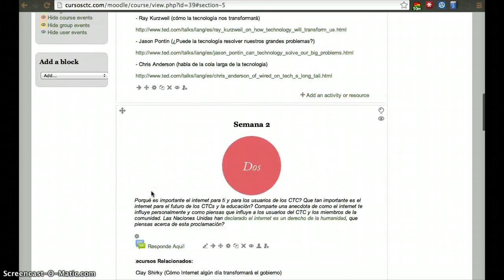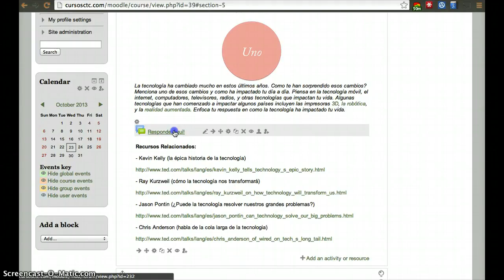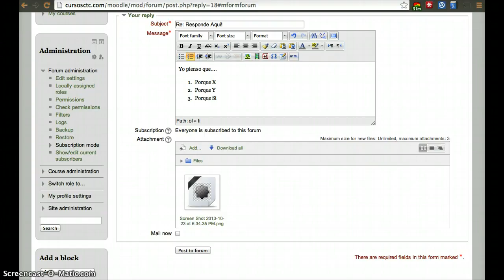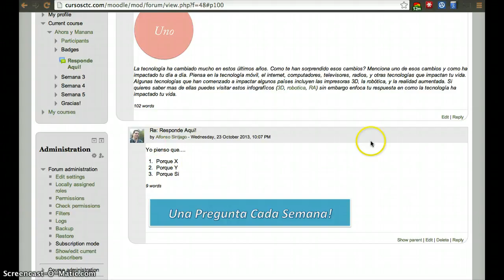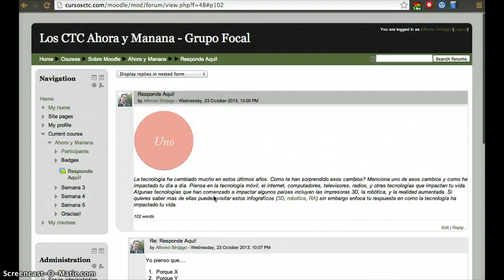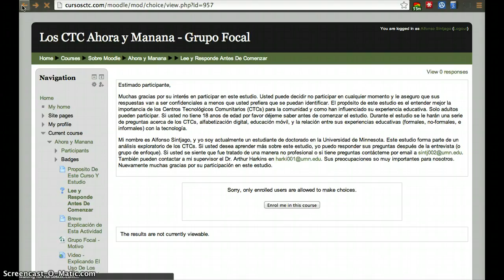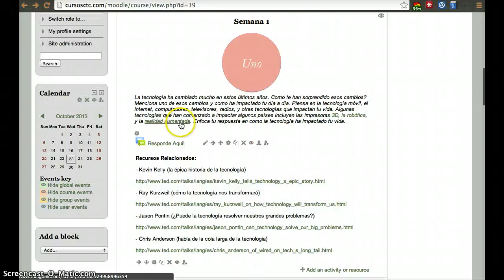CursosCTC - Los CTC Ahora y Mañana - Grupo Focal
Cursos CTC - Los CTC Ahora y Mañana. Este video menciona como completar las actividades de este curso.